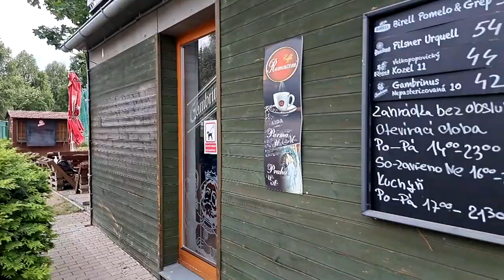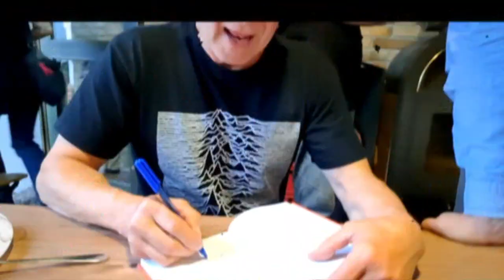Křest knihy Oto Linharta "Vesničko má genderová"_květen 2024